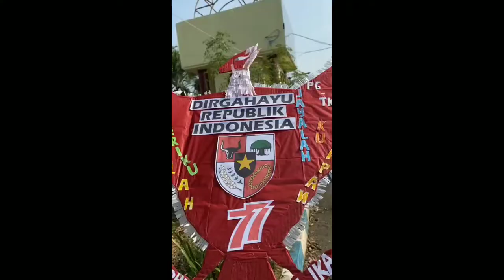Keseruan Karnval Bareng Teman Teman Sekolah